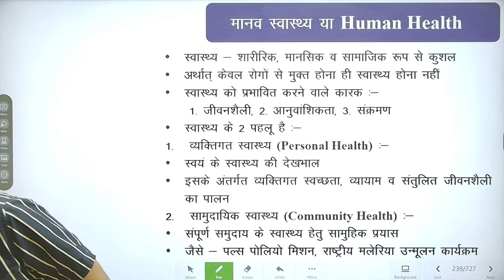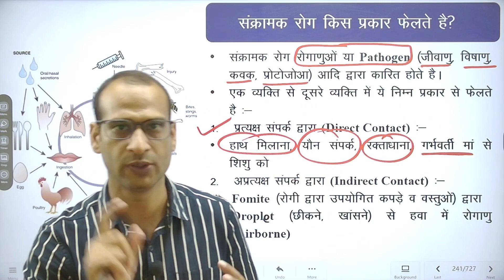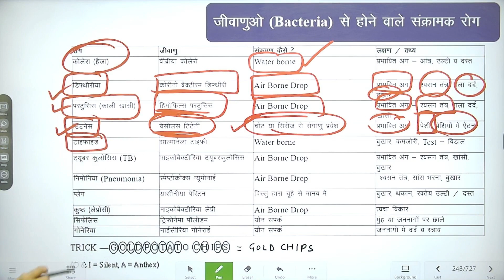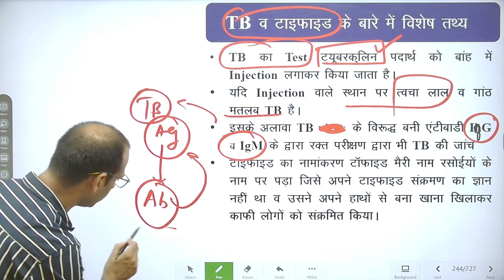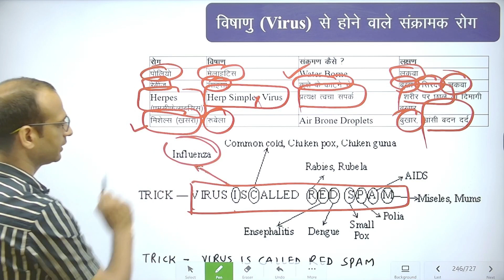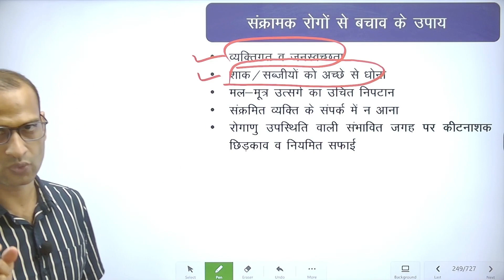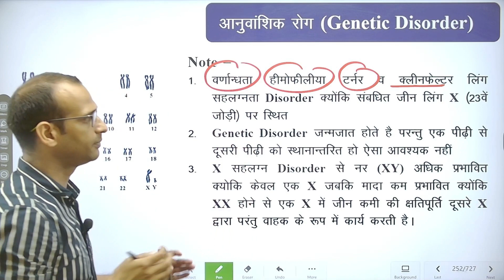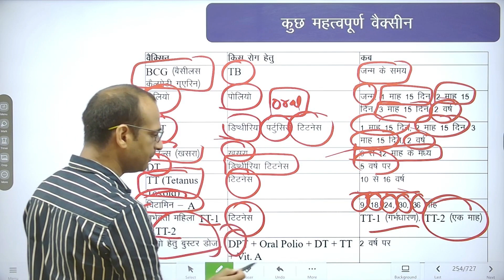CLASS-15 संक्रमक,असंक्रमक और अनुवंशिक रोगCOMMUNICABLE,NON COMMUNICABLE AND GENETIC DISEASES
Mastering Competitive Exams: Your Ultimate Guide to Crack UPSC, State PCS, and RAS!"
Are you determined to achieve success in competitive exams like UPSC, State PCS, and RAS? Look no further! This power-packed video is your ultimate guide to mastering these prestigious exams and realizing your dreams of a successful career in the civil services.
Join us on a transformative journey as we unlock the secrets to crack these highly competitive exams with confidence and finesse. Our expert panel of seasoned mentors, successful candidates, and top educators will provide you with invaluable insights, proven strategies, and expert tips that will skyrocket your chances of success.
A step-by-step roadmap to prepare for UPSC, State PCS, and RAS exams, from the initial stages to the final interview.
Subject-wise guidance covering all major subjects, including General Studies, Current Affairs, Essay Writing, and Optional Subjects.
Tips to develop a strong foundation in core subjects, essential for cracking these exams.
Expert guidance on answer writing, essay structuring, and effective communication in the interview round.
Tried-and-tested strategies to handle stress, anxiety, and exam pressure effectively.
Real-life success stories and personal experiences shared by previous exam toppers, inspiring you to overcome challenges and achieve greatness.
Whether you are a beginner taking your first step towards these exams or an experienced aspirant looking to enhance your preparation, this video is your comprehensive guide, designed to equip you with the necessary tools and techniques to excel.
Don't let these competitive exams intimidate you anymore. Prepare with confidence, crack the code, and embark on a rewarding journey towards a distinguished career in the civil services. Watch the video now and unlock your potential to conquer UPSC, State PCS, and RAS exams!
COMMUNICABLE,NON COMMUNICABLE AND GENETIC DISEASES
UPSCSExam, MPSCExam
GK (General Knowledge)
Basics Of Everyday Science.
Computers, Information And Communication Technology.
Defence Technology, Space Technology And Satellites.
Nanotechnology, Biotechnology And Genetic Engineering.
Food And Nutrition, Blood Groups And Rh Factor.
Health Care; Infectious, Non-Infectious And Zoonotic Diseases.
Environmental And Ecological Changes And Their Impact.
Biodiversity, Conservation Of Natural Resources And Sustainable Development.
Agriculture, Horticulture, Forestry And Animal Husbandry With Special Reference To Rajasthan.
Development Of Science And Technology With Special Reference To Rajasthan